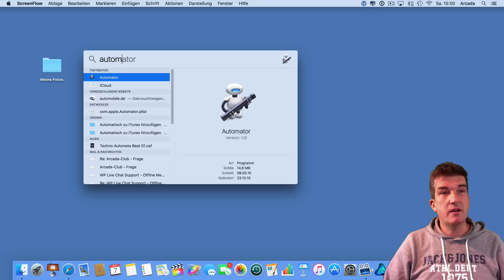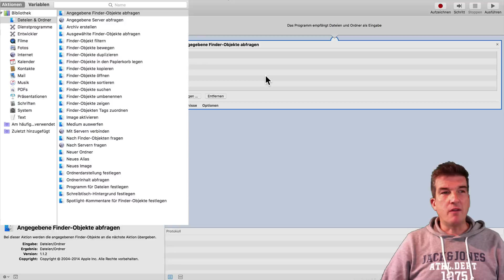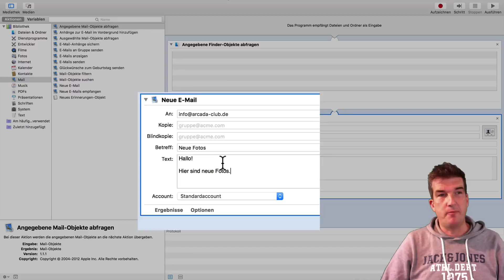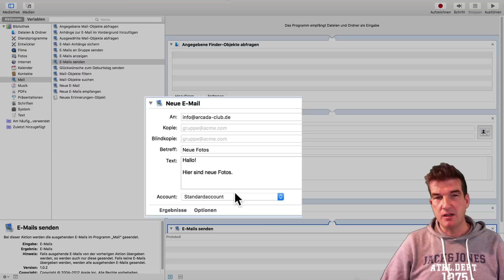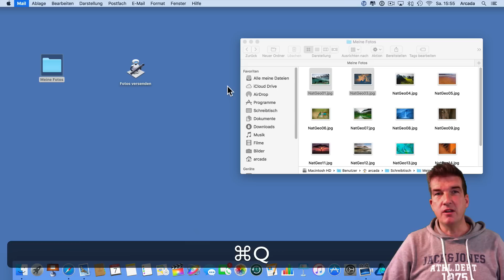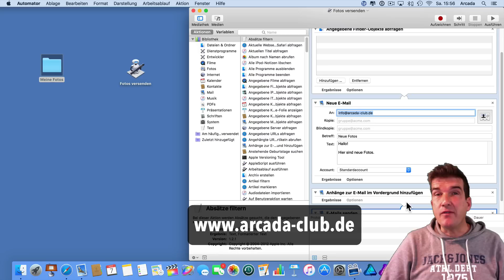Arbeitsabläufe automatisieren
Heute werden wir ihn Programmierkenntnisse eine Programm schreiben. Das geht mit dem Automator, einem Zusatzprogramm, das auf jedem Mac existiert, die wenigsten aber kennen. Zeit, es zu ändern.

*** A R C A D A - C L U B ***
Dir gefallen die Videos?
Dann unterstütze uns mit einer kleinen Spende unter:
spende.arcada-club.de